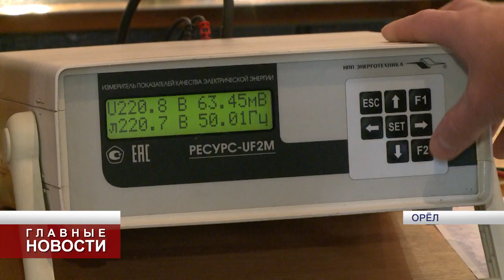Андрей Клычков принял участие в Совете ректоров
Заседание состоялось в Аграрном университете.